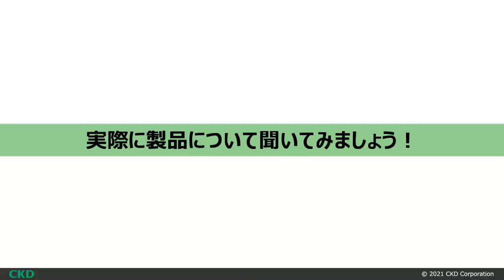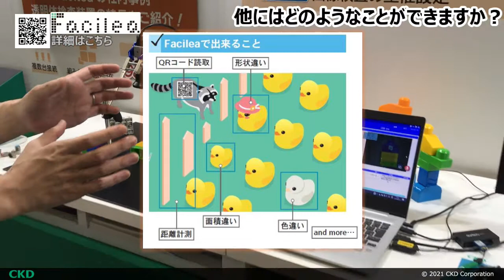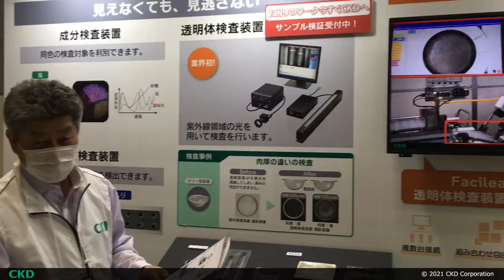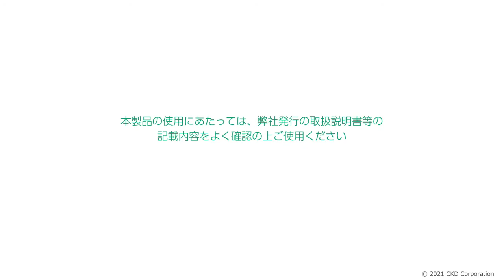CKDブースに行ってみよう～画像センシング展～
2021年6月9日～11日に、パシフィコ横浜で開催された「画像センシング展2021」に出展いたしました。
この動画では、画像処理ビジュアルプログラミングツールFacileaと、透明体検査装置をご紹介しています。
CKDの画像処理技術で、お客様の様々な課題を解決します。